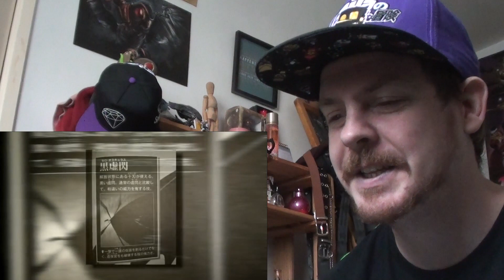Äs Nödt vs Ulquiorra Cifer - Who Would Win? REACTION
This wasn't quite what i expected.